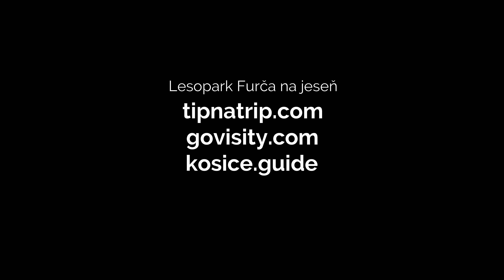GoPro Hero 10 - Fall Colors - 5,3k 50fps short cinematic video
This was taken in the forests of Kosice, Slovakia with GoPro 10 in 5,3k 50fps mode.